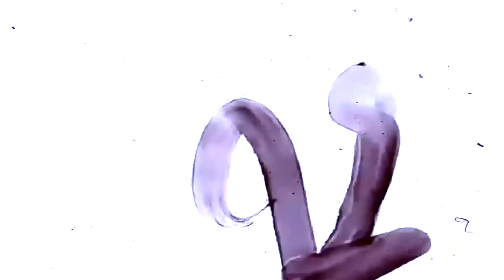Indiana Trivia with Villanova Women's Basketball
Catch up on your Indiana trivia with Villanova Women's Basketball